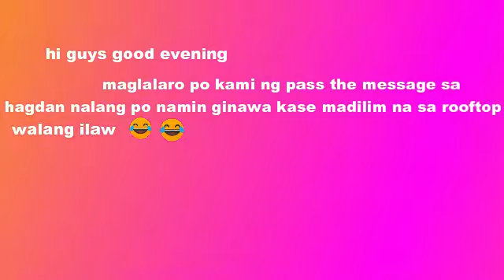Ang tsismis parang ganito lang yan panoorin nyo hanggang dulo matatawa kayo😂